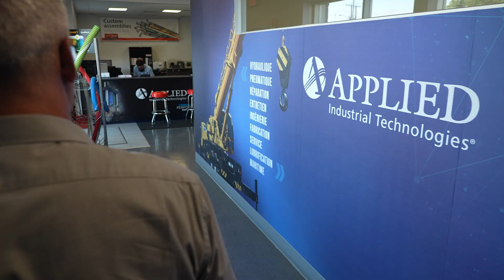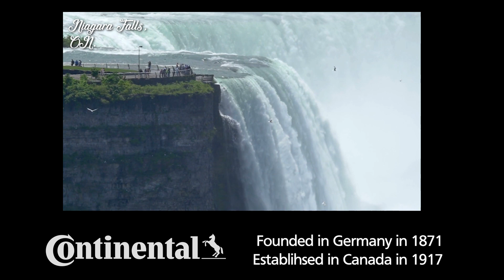INTRO Niagara Falls